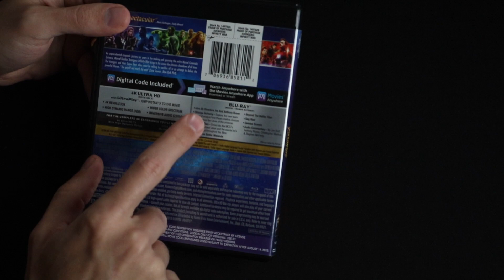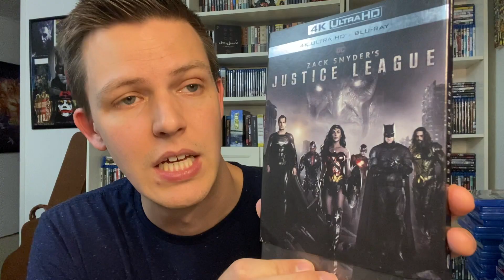What is The Reel World? - Welcome to The Reel World Podcast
In this video, we welcome you to The Reel World Podcast!